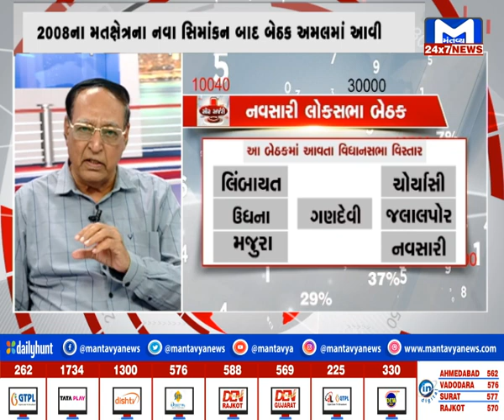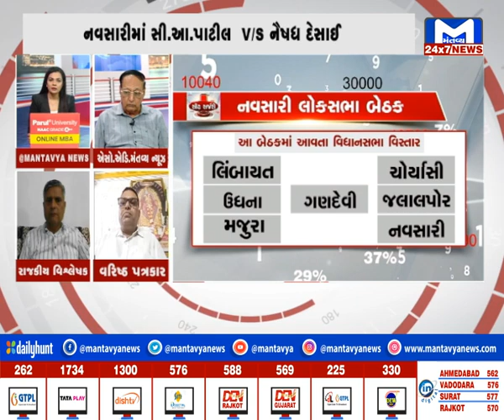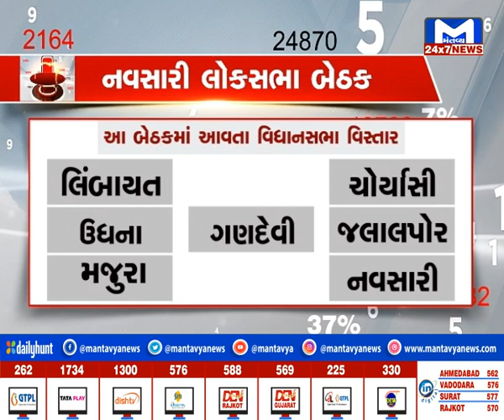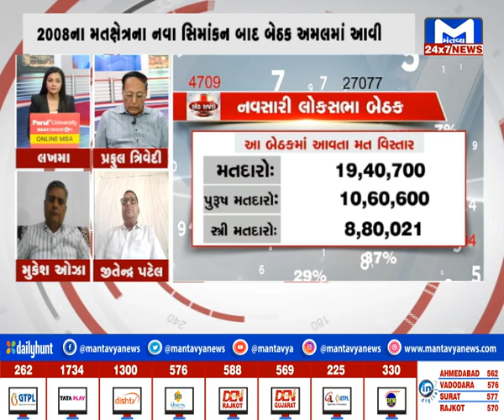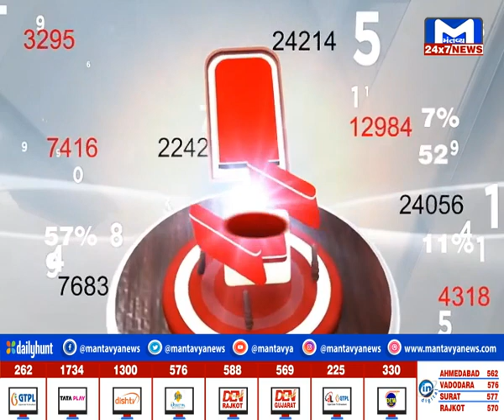સીટ સર્જરી : નવસારી લોકસભા | MantavyaNews